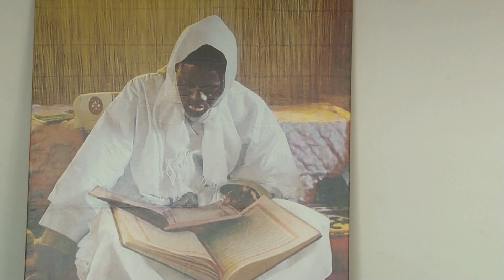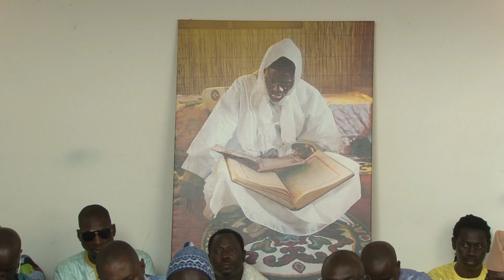thiante serigne hamsatou mbacke sonhibou organise par dahira khidmatoul khadim de Brescia 8 edition